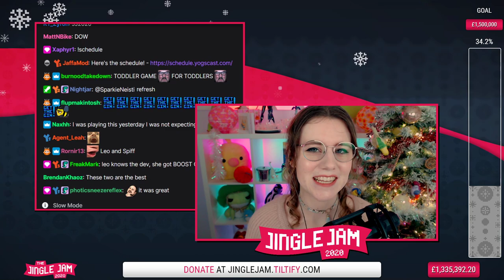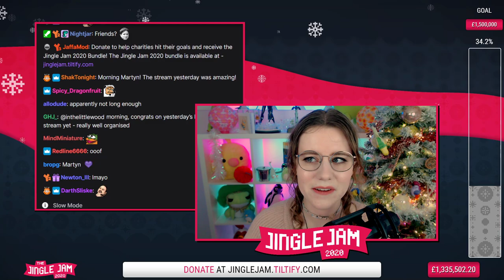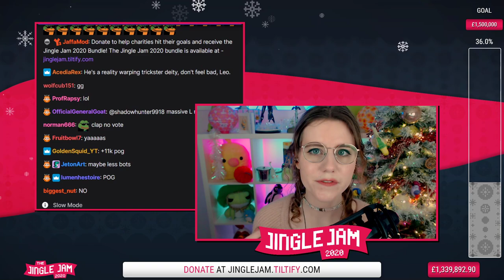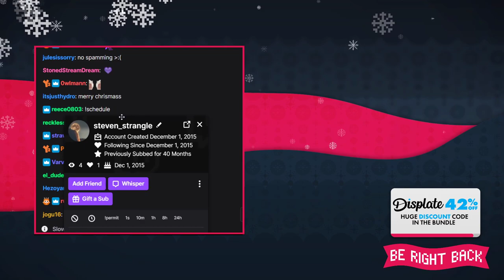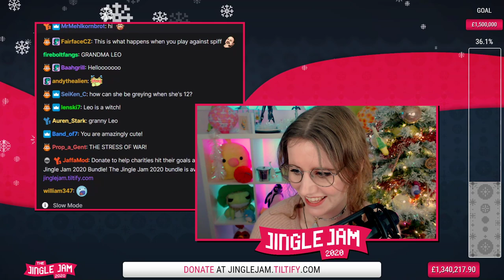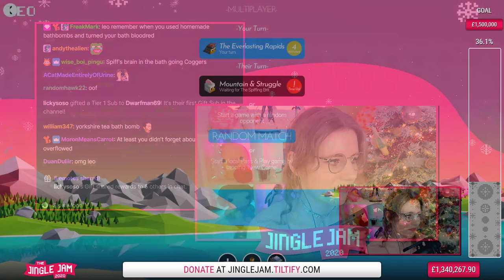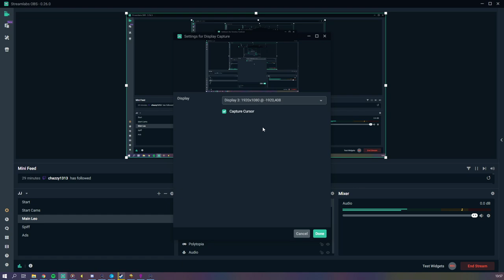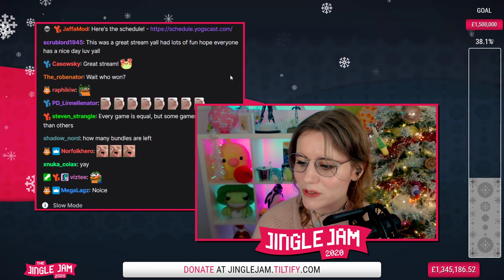JINGLE JAM DAY 6 - STOCKING STUFFERS w/ Leo & Spiffing Brit! - 06/12/20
WELCOME TO THE YOGSCAST JINGLE JAM 2020!

Leo & Spiffing Brit are playing The Battle Of Polytopia in this stream!

0:00 - Intro
10:08 - The Battle of Polytopia Part 1
1:34:40 - The Battle of Polytopia Part 2